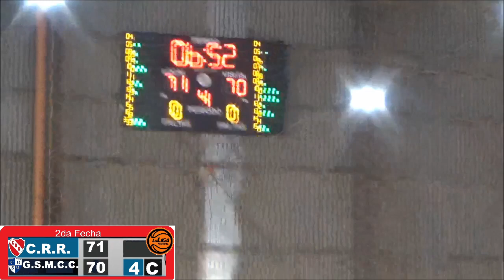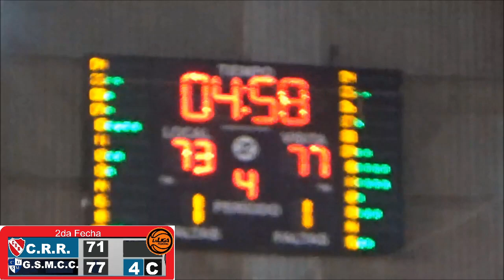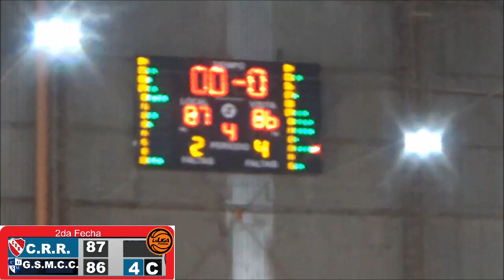4to 4to Regatas Resistencia vs Curuzú Cuatiá Liga Federal 2022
Estadio Regatas Resistencia
Sabado 05/02/2022 hora 21,30 hs
Torneo: Liga Federal 2022
2da fecha